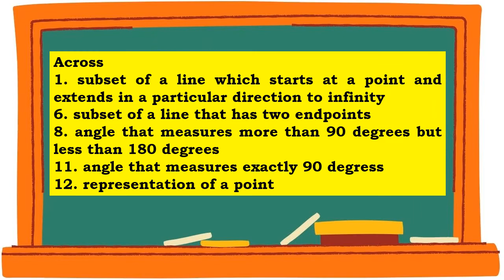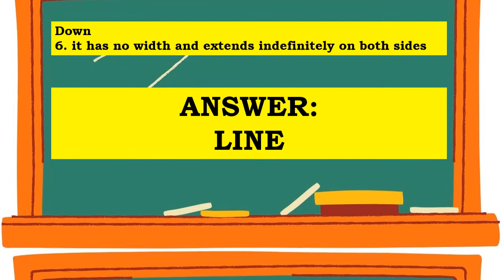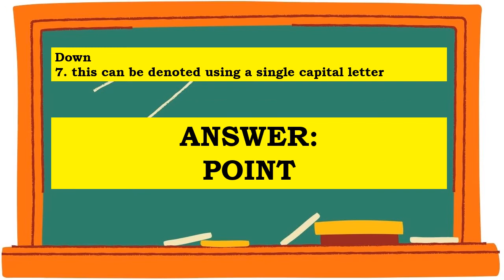Basic Concepts and Terms in Geometry CrossWord puzzle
Let's Learn!